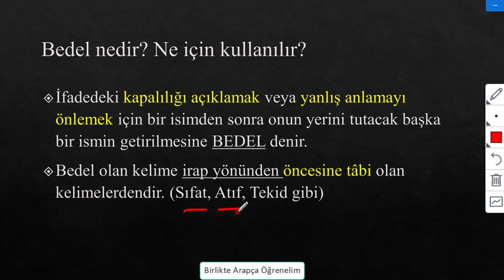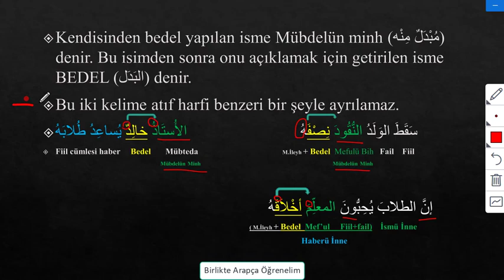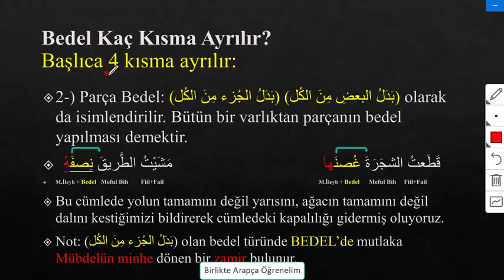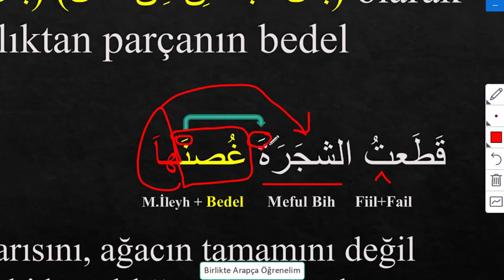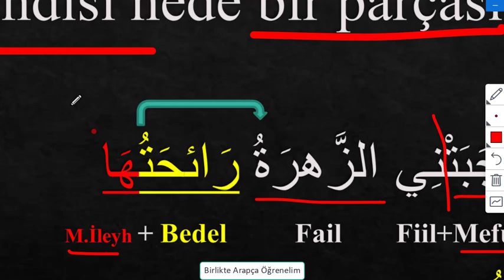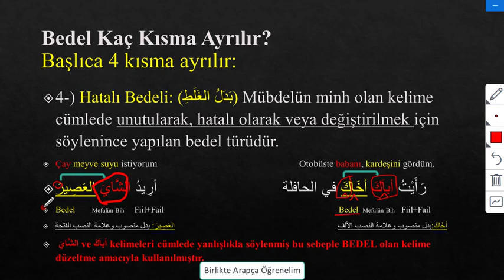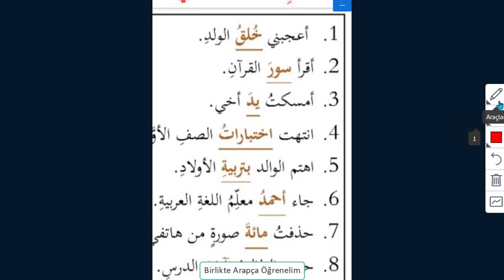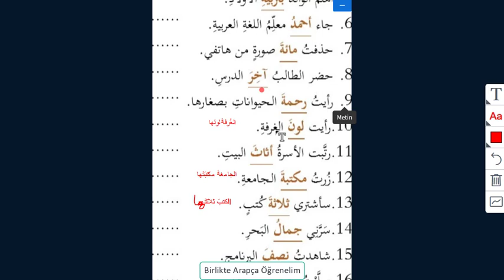BEDEL ve ÇEŞİTLERİ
Bedel nedir?
Çeşitleri nelerdir?
Hangi cümlelerin ögesi olur?
Cümlelerde irabı nasıl yapılır?
Bedel alıştırma çözümleri.